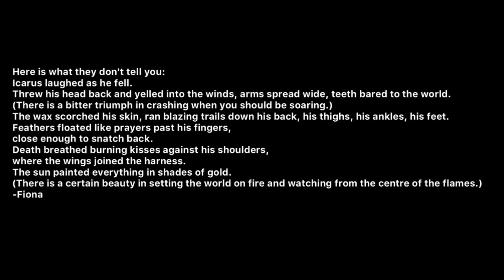Icarus and the Sun- Cali Mesa (Acoustic Performance Video)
“Icarus and the Sun” from my living room.

Copyright Cali Mesa 2023
Grass Fed Music